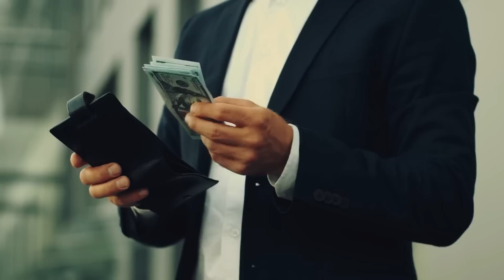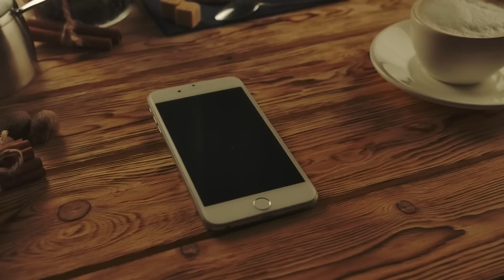Ouders Lieten Zoon Achter omdat hij Blind was. Jaren Later Bracht hij hen een Verrassend Bezoek!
Max was een gelukkig en gezond kind, maar zijn wereld stond op zijn kop toen hij plotseling onverwacht blind werd. Zijn ouders konden het niet aan en lieten hem in de steek. Maar jaren later bracht Max hen een verrassend bezoek! Dit is een verhaal dat je zal ontroeren en je zal bewijzen dat wraak zoet is.